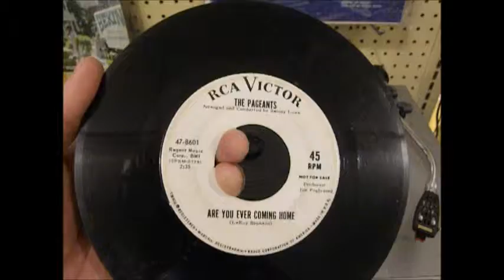The Pageants, I'm A Victim, Are You Ever Coming Home, RCA Victor 47-8601, White Label Promo, 1965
The Pageants, "I'm A Victim / Are You Ever Coming Home", on RCA Victor 47-8601, White Label Promo, 1965, Northern Soul, 45rpm